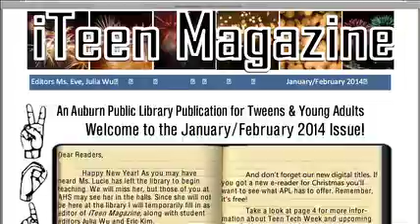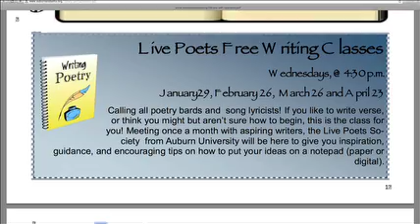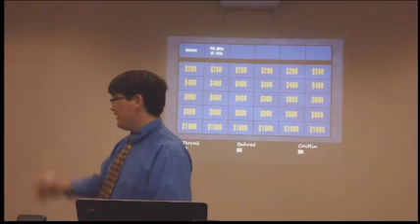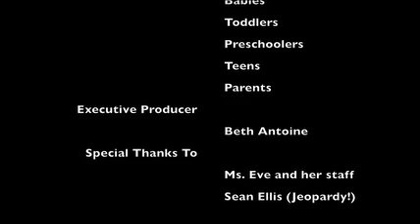Auburn Public Library Youth Services 2014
The Auburn Public Library is proud to offer different Youth Services throughout the year. These programs are held for all ages, from babies to young adults. Take an inside look at the Auburn Public Library Youth Services and all of the exciting things that they do!